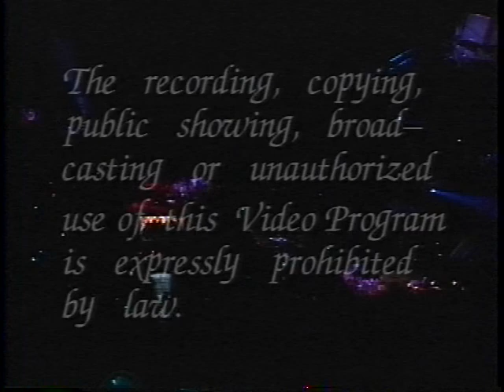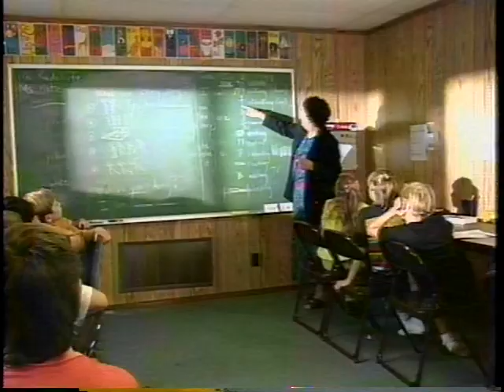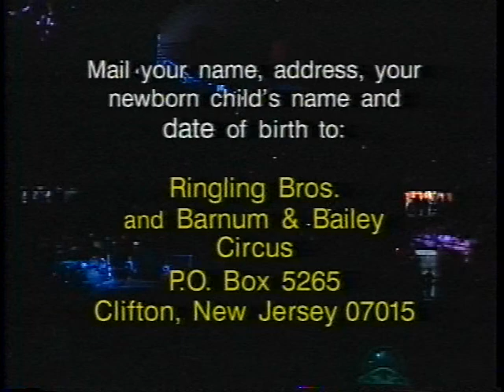Ringling Bros. and Barnum & Bailey Circus - 123rd Edition (1993) (Special Celebration Edition)